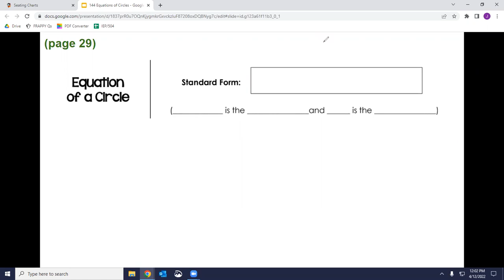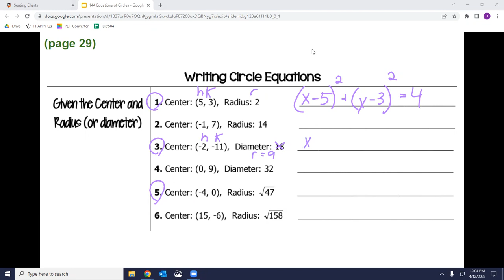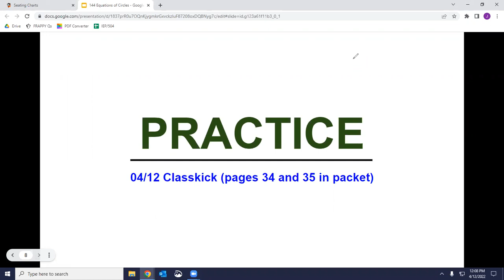Equations of Circles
We've done EVERYTHING that there is to do with circles... EXCEPT graph them! And technically we still aren't graphing them, but we're showing you the equation that is USED FOR GRAPHING CIRCLES, how it works, etc... so that when you do this in Algebra 2, it's something you've seen before :D